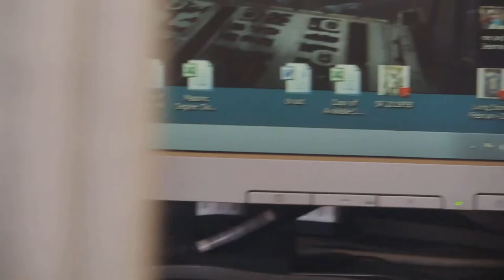2015 04 20 Concord Smoke Out 9/17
Monday 20 April 2015 Concord, NH
The sixth annual 4/20 festival at the New Hampshire Statehouse at 4:20pm. Approximately fifty individuals gathered to commemorate the special holiday and celebration in the springtime. Chalking occurs despite increment weather, which directed the collection of celebrants to gather under the front awning of the entrance as they partook in various strains of herbal preparations/cannabis.
Security cameras monitor the crowd on the steps for the state house security officer.